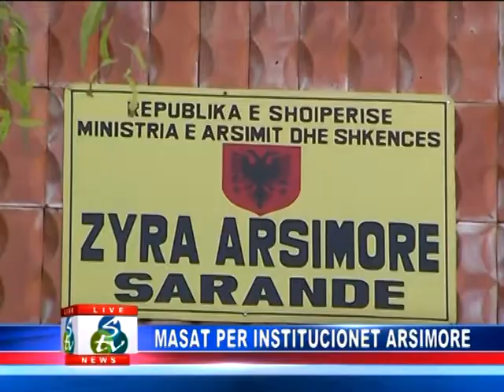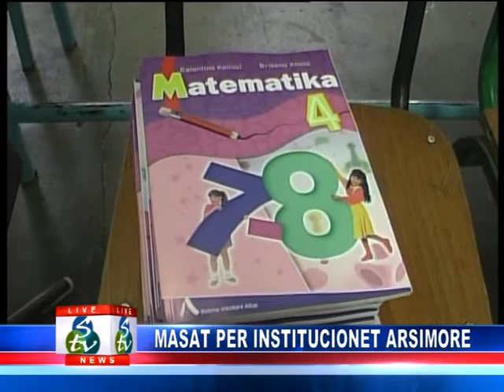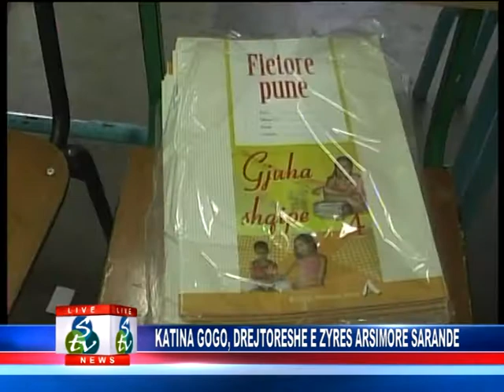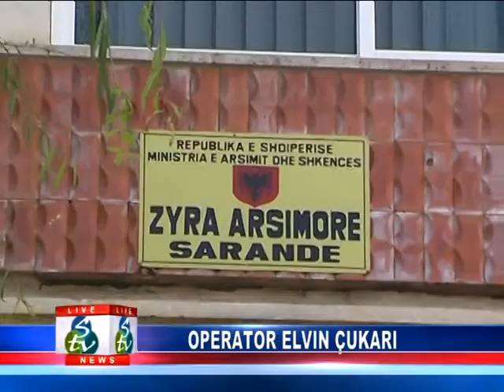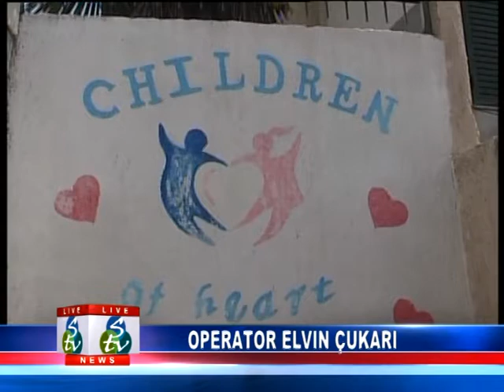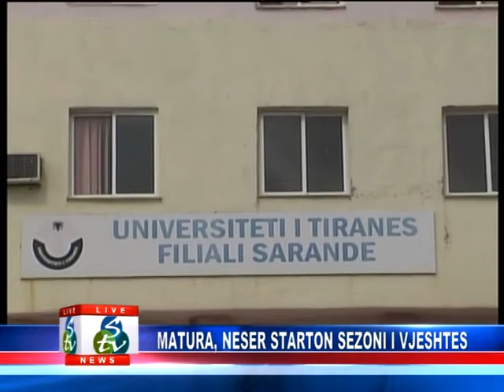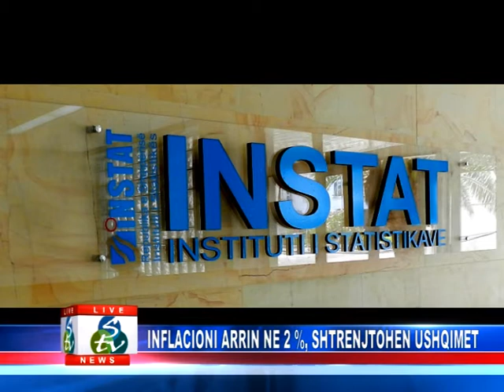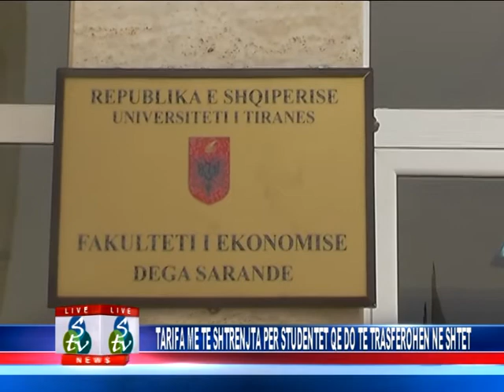LAJMET DATA 9 SHTATOR 2014.